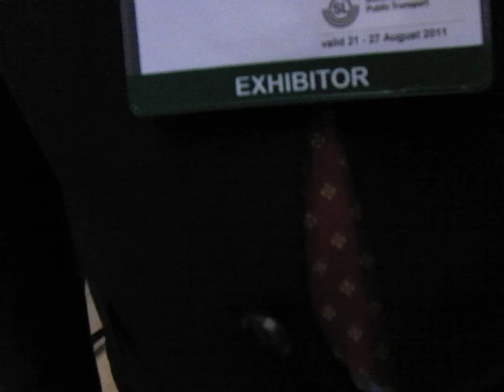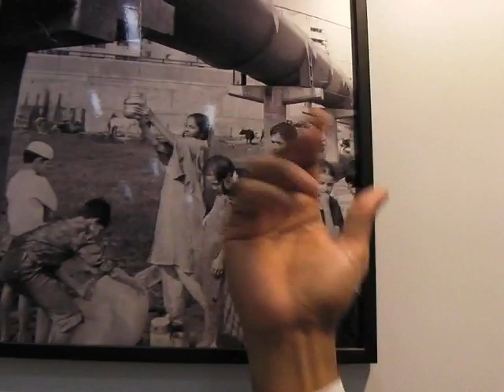Om Prakash Singh documents the latest situation in India, through photographs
Arghyam?s Sunita Nadhamuni and Akvo?s Mark Charmer talk with Om Prakash Singh about his extraordinary photographic work, to document the current problems people experience in India getting access to safe water. Stockholm World Water Cube, Tuesday 23 August 2011.